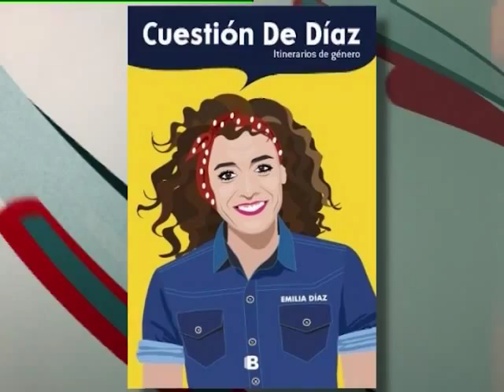El LadOculto / Canal 20 / 23.10.15 / Emilia Díaz / Parte 1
Gerardo Sotelo entrevista a Emilia Díaz, actriz, comunicadora y Psicóloga Social. Actualmente está presentando el libro “Cuestión de Diaz”, en el que narra con lucidez y cuestiona con humor aquellos mandatos de cómo ser mujeres y hombres en el siglo XXI.
Cerramos el programa con música en vivo de la mano de Florencia Núñez, quien en el marco del ciclo "Canciones de los veinte" se va a presentar el 30 de octubre en la Sala Hugo Balzo del Auditorio Nacional del SODRE. Allí va a presentar las canciones de su disco Mesopotamia galardonado como Mejor Álbum Indie en los recientes Premios Graffiti 2015.